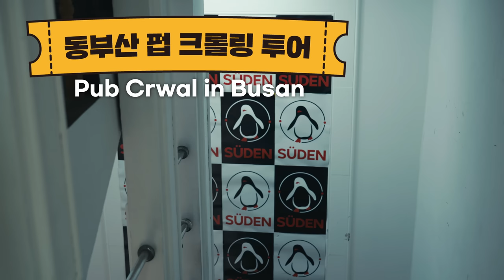(ENG) 동부산 펍 크롤링 투어 🍻 East Busan Pub Crawling Tour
수제맥주 러버들을 위한, 러버들에 의한 펍 크롤링 투어 탄생 🍻
부산의 밤바다 바라보면서 마시는 맥주 ‼ 얼마나 맛있게요 🤤

부산 수제맥주 펍크롤링에 참여하시면
주중 30% 주말 20% 할인된 금액으로
부산의 수제 맥주를 즐길 수 있어요.

990원 보딩 패스로 최대 30%까지 할인받을 수 있는 브루어리 탐험대,
매달 1,000명 선착순으로 진행되니 놓치지 마시길 😎

▶부산 수제맥주 맛이 궁금하다면?

Busan Pub Crawling Tour for Beer Lovers 🍻

Pub crawling tour made for craft beer lovers, by beer lovers 🍻
Beer in front of Busan's night beach is so good 🤤

You can enjoy discount up to 30% with 990 won boarding pass
Only 1000 tickets for people, don't miss out!😎

이벤트 *이벤트 종료
[부산 펍크롤링 투어 예매하기]

[💛부산 펍크롤링 참여 업체💛]
- 송정 : 툼브로이
- 광안리 : 고릴라브루잉, 주든, 아울앤푸시캣, LA바앤그릴
- 수영 : 프라하993

영상을 보고 위 리스트 중 참여하고 싶은 펍크롤링 수제 맥주집을
댓글로 알려주세요~ 추첨을 통해서 50분에게 경품을 드립니다.

🍻참여 방법 : 영상 감상 후 댓글 작성
🍻이벤트 기간 : 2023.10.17. (화) ~ 11.16. (목)
🍻당첨자 발표 : 11.22. (수) *비짓부산 유튜브 커뮤니티 공지
🍻이벤트 경품: 스타벅스 카페 아메리카노 tall (50명) *1아이디  1경품